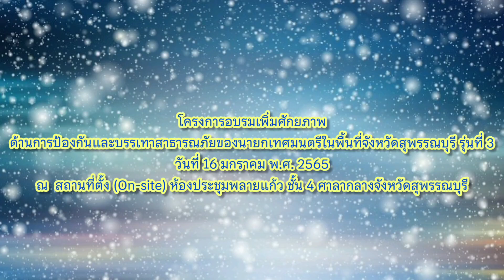โครงการอบรมเพิ่มศักยภาพด้านการป้องกันและบรรเทาสาธารณภัยของนายกเทศมนตรีฯ (16ม.ค.65)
#โครงการอบรมเพิ่มศักยภาพด้านการป้องกันและบรรเทาสาธารณภัยของนายกเทศมนตรีเทศบาลในพื้นที่จังหวัดสุพรรณบุรี (ผู้อำนวยการท้องถิ่น) รุ่นที่ 3 .
เมื่อวันที่ 16 มกราคม 2565 สำนักงานป้องกันบรรเทาสาธารณภัยจังหวัดสุพรรณบุรี จัดโครงการอบรมเพิ่มศักยภาพด้านการป้องกันและบรรเทาสาธารณภัยของนายกเทศมนตรีเทศบาลในพื้นที่จังหวัดสุพรรณบุรี (ผู้อำนวยการท้องถิ่น) รุ่นที่ 3 เป็นวันที่สอง โดยกการอบรมทางไกล (Video Conference) จากส่วนกลางจากกรมป้องกันและบรรเทาสาธารณภัย ด้วยสื่ออิเล็กทรอนิคส์ (Interactive E-learning) ระบบ Zoom Room สพบ.ส่วนภูมิภาค ในส่วนของเทศบาลเมืองสุพรรณบุรี ดร.เอกพันธุ์ อินทร์ใจเอื้อ นายกเทศมนตรีเมืองสุพรรณบุรี ได้เข้าร่วมอบรมฯ ในครั้งนี้ด้วย ณ สถานที่ตั้ง (On-site) ห้องประชุมพลายแก้ว ชั้น 4 ศาลากลางจังหวัดสุพรรณบุรี